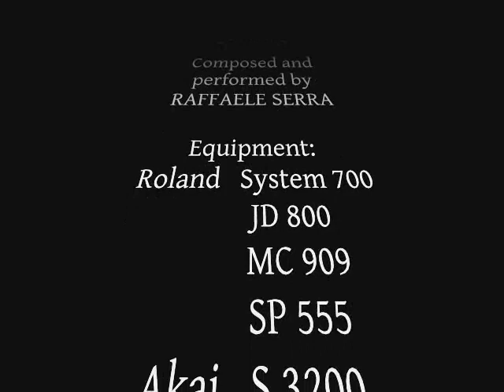Raffaele Serra - Cd 2 "Metropolis" Soundtrack (part II)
From Cd 2 of "METROPOLIS Soundtrack" (3 Cd Giano Geminus 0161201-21)

Composed and performed by RAFFAELE SERRA
Equipment: Roland System 700, JD 800, SP 555, MC 909, MC 808; Akai S 3200; organ, electric piano, Elka Rhapsody 610, syncussion, electronics

Recorded at "Mekon Studio" - Spring 2015
Compiled and produced by Alessandro Ravi